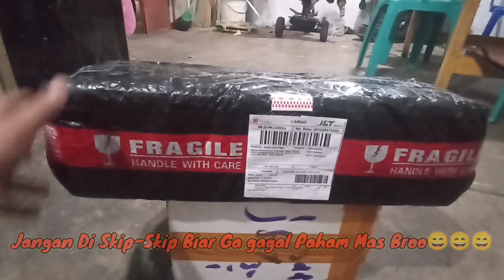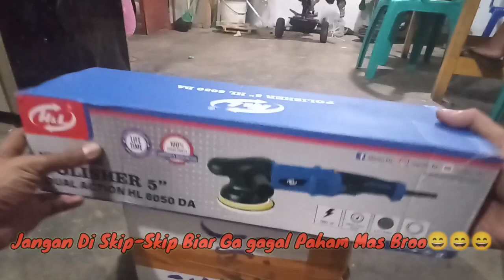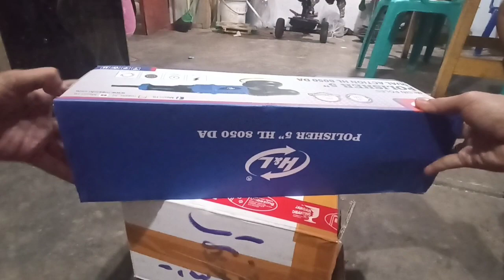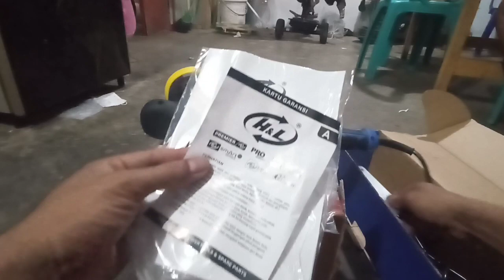mesin poles dual action 5" H&L 8050 || review lengkap mesin DA termurah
awalnya gak nyangka mesinya bakal sesuai expetasi,tapi ternyata boommm.!!!🤩🤩🤩
600rb udah dapet mesin DA broo,asliii speachless gw borrr😄😄😄

kuyy di checkout sebelum kehabisan stoknya..
untuk tes panel gw upload after 2k view ya guuyss😊😊